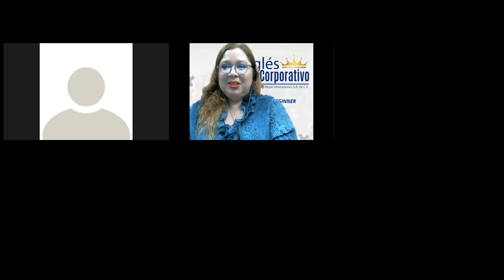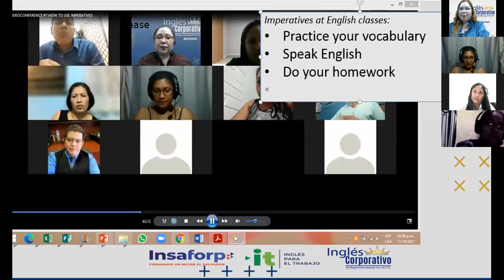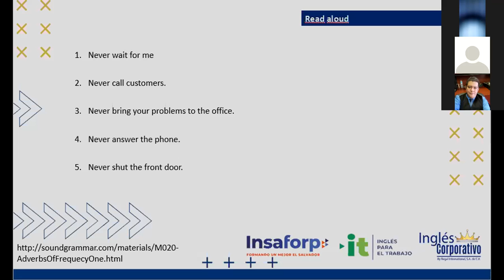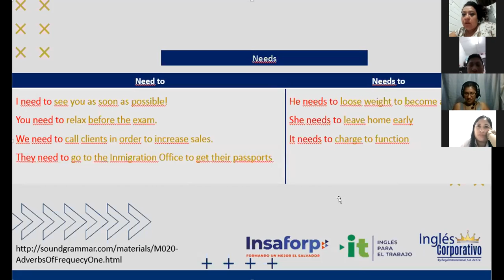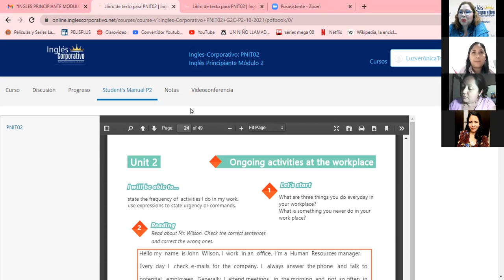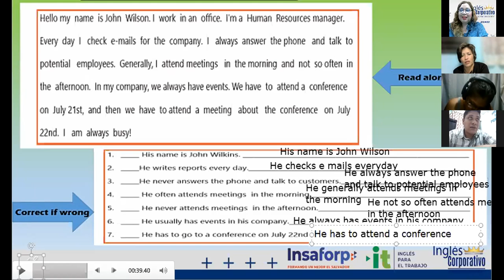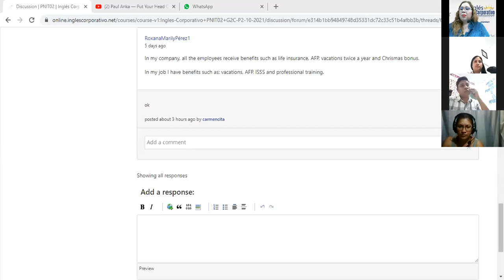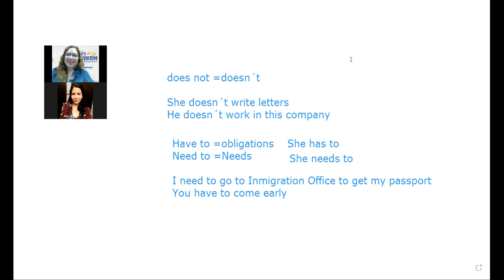Ingles Corporativo-VIDEOCONFERENCE #8 HOW TO USE HAVE TO AND NEED TO